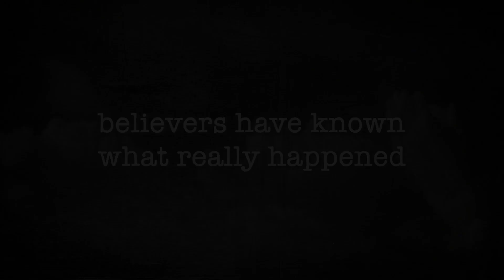Roswell Incident | 75th Year Anniversary 2022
Experience the Roswell UFO Festival!
Roswell, New Mexico  July 1 - 3, 2022

This is a special year for the Roswell UFO Festival! In 2022, we mark the 75th anniversary of the Roswell Incident.

Friday, July 1  | 1 p.m. - 10 p.m.
Saturday, July 2  | 10 a.m. - 10 p.m.
Sunday, July 3  | 10 a.m. - 3 p.m.

Plan to land in Roswell this summer for the UFO Festival!